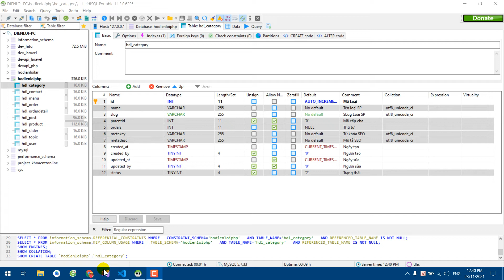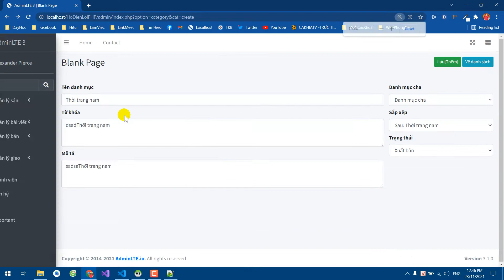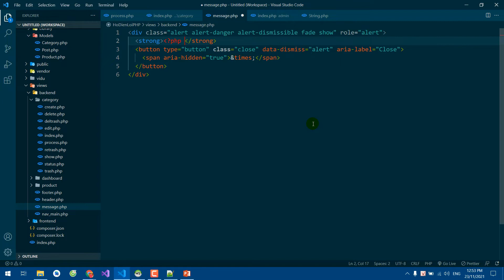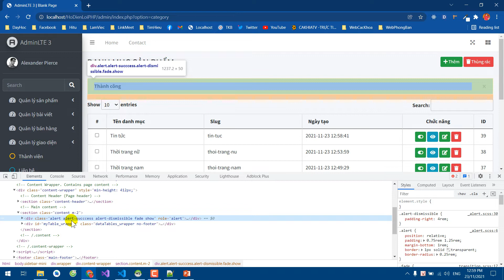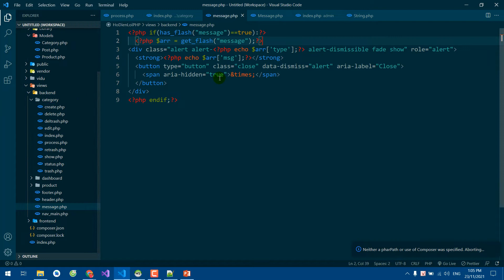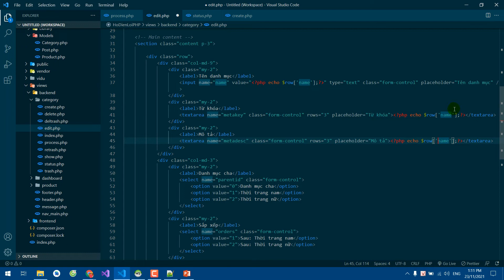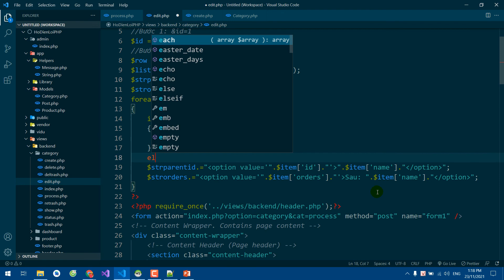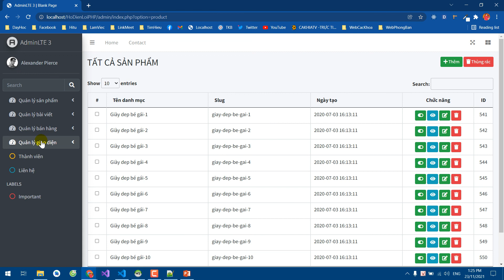Them sua danh muc san pham